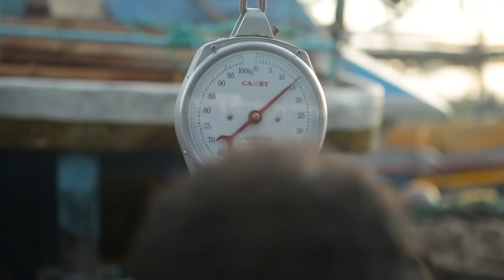Catch of the Day | Sri Lanka Discoveries | World Nomads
Join World Nomads’ Suresh Doss as he travels to Sri Lanka in search of the country’s most delicious food. Leaving bustling Colombo, Suresh visits smaller towns, where the locals are excited to welcome travelers into their homes. Sri Lankans love their seafood, especially in the south, and along the coast there are plenty of busy fish markets, each with dozens of hard-working fishermen. To find the freshest crabs, Suresh works with the locals, and then learns how to make an exquisite crab curry.